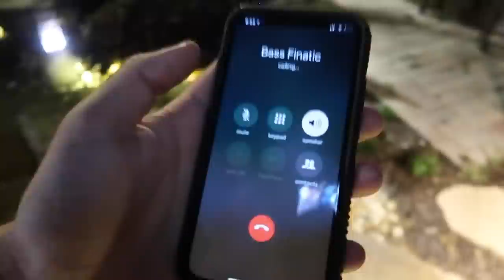My TURTLE Had BABIES?!?! (TINY)